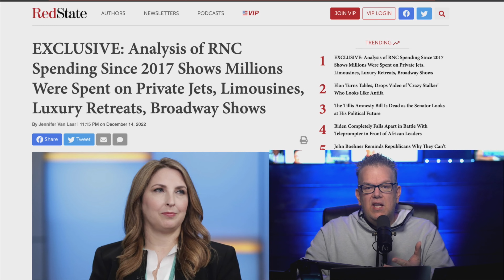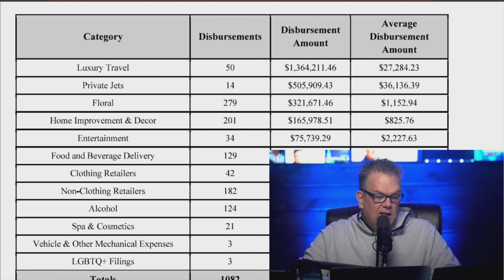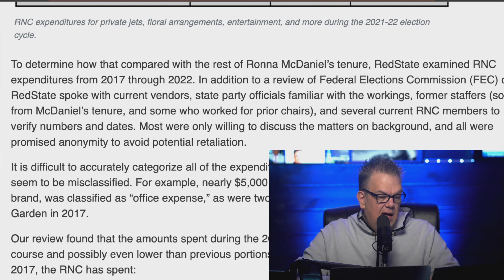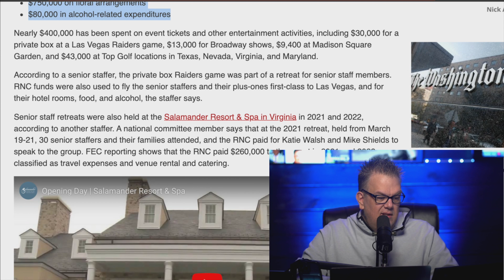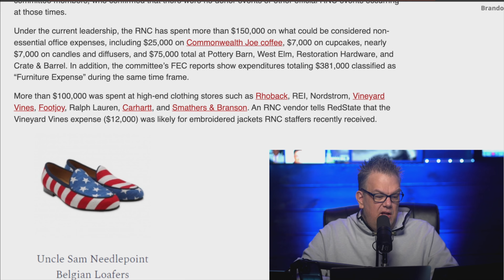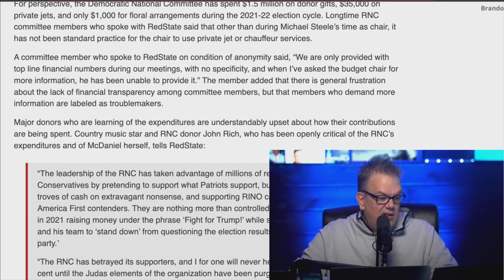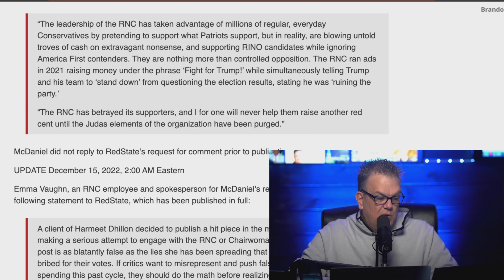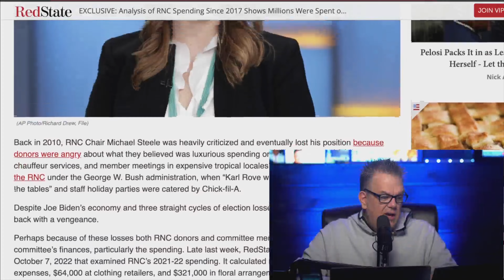SHOCKER: Party Like It's 2017 | RNC Expenditures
🚀🚀LARGEST SALE EVER 🚀🚀
TITLE: SHOCKER: Party Like It's 2017 | RNC Expenditures✅